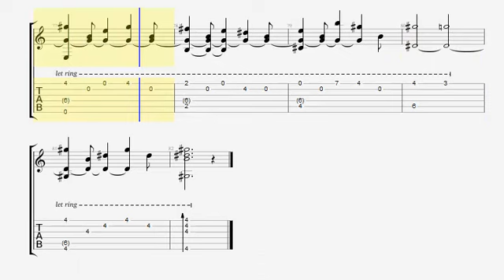비스트(Beast) - 비가 오는 날엔 (Guitar Tab)